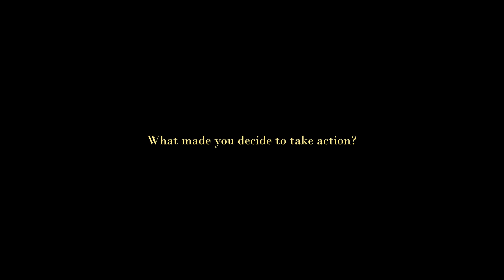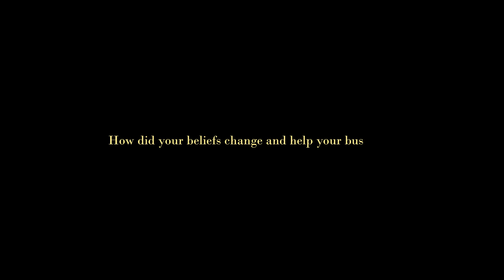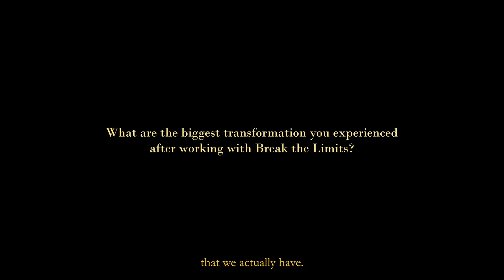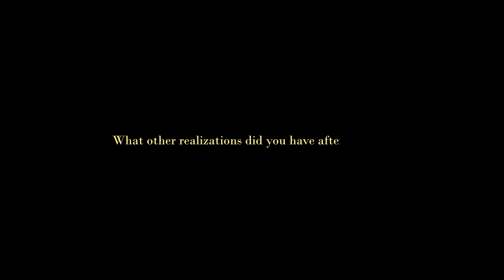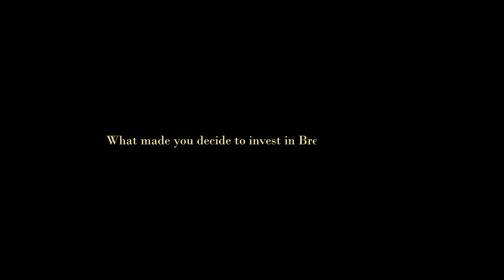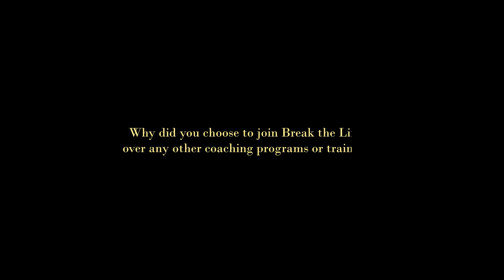Hitting MDRT in 6 Months Despite Mid-Career Switch | Seema Hari Kumar's Testimonial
00:00 Introductions
00:39 What was your biggest problem at the start of your FA career?
01:16 What was your initial belief and view of yourself and the FA Business?
01:43 What made you decide to take action?
02:10 What was some of your very first breakthrough when you joined BTL?
02:55 How did your beliefs change and help your business?
03:36 How did your view of yourself change after joining BTL?
04:11 What did you like about the BTL Program?
04:51 What are the biggest transformations you experienced with BTL?
05:41 What other realizationd did you have after joining BTL?
06:16 Why did you decide to invest in BTL?
06:55 What is the result of this investment in your income and business?
07:15 What choose BTL over other Coaching Programs?
07:52 What's your advice for advisors still on the fence of joining BTL?